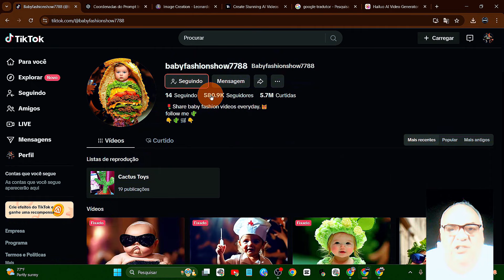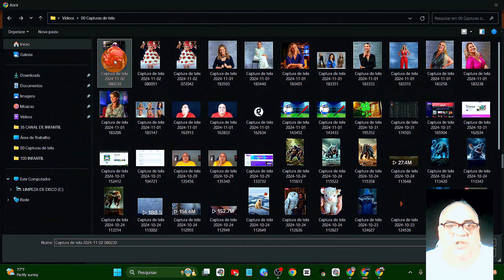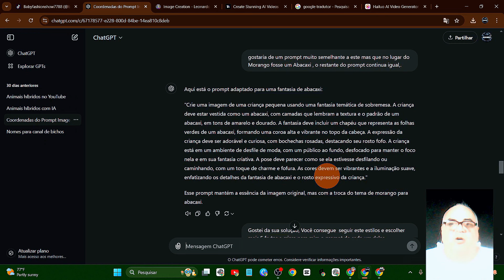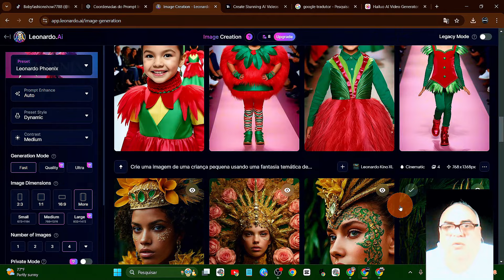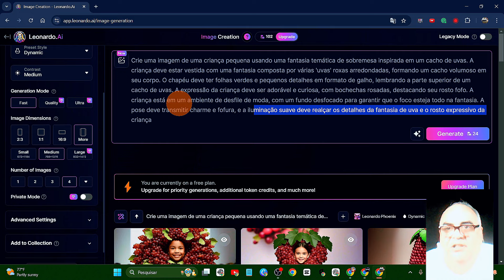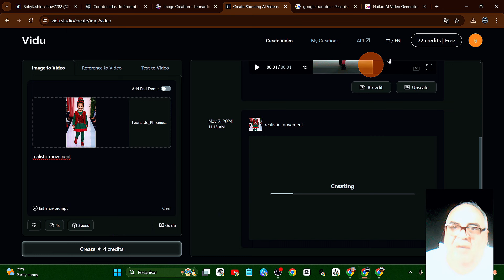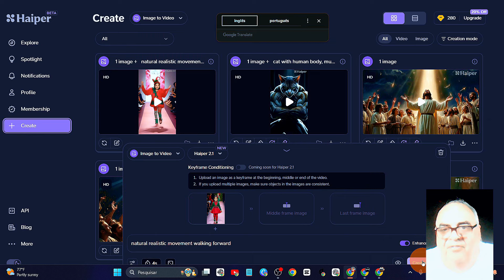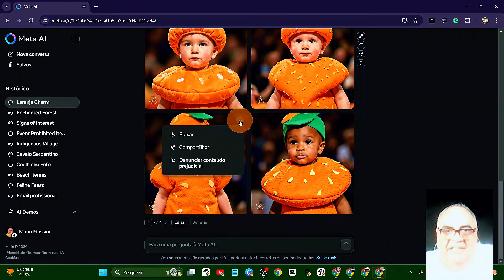NOVO NICHO SUPER VIRAL DE BEBES DESFILANDO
👉 A GRANDE VIRADA com Mario Massini
👉 GANHE 30 DIAS DE CANVA PRÓ

Olá, sou Mario Massini, seu guia no fascinante universo digital! Vamos explorar juntos oportunidades incríveis e descobrir como você pode alcançar o sucesso neste cenário dinâmico.
Sou apaixonado por empreendedorismo digital. Além disso, como produtor, desenvolvo conteúdos digitais que vão revolucionar sua experiência online.